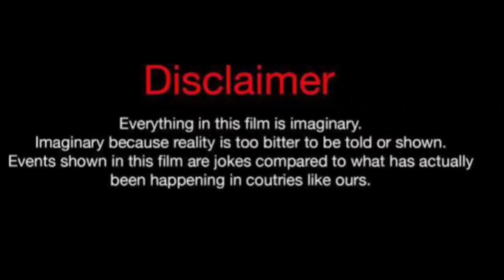Selin Yagcioglu Vs Sila Turkoglu Real Life Partners 2024